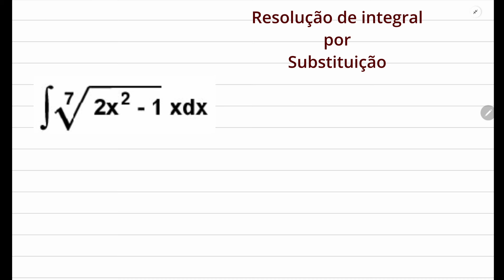GRINGS - INTEGRAL POR SUBSTITUIÇÃO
Olá pessoal, resolvendo uma integral pelo método da substituição.
Revisando as propriedades de potenciação, mmc, multiplicação de frações

(  0:33 ), ( 4:37 ) "Quem está na sombra, passa para o sol e quem está no sol passa para a sombra. "

( 1:36 ) Propriedade de integrais, vide tabela:

(  3:41 ) mínimo múltiplo comum

( 4:23 ) multiplicação de frações

( 5:41 ) Resposta do exercício sugestivo:  5(2x-1)^(*1/2) + c

Curso Integrais
Curso Cálculo 1
Curso Cálculo 2
Curso Matemática nível superior de Cálculo, Equação Diferencial, GA, Álgebra, Laplace.

★ AULAS on line Cálculo 1, 2, 3, 4 - Prof. GRINGS : (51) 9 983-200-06